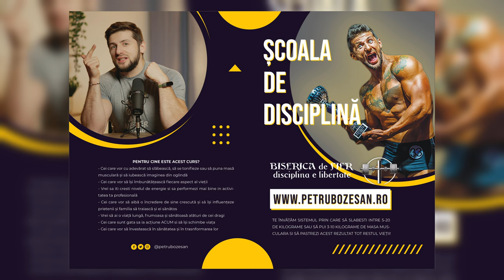Cum sa slabesti usor